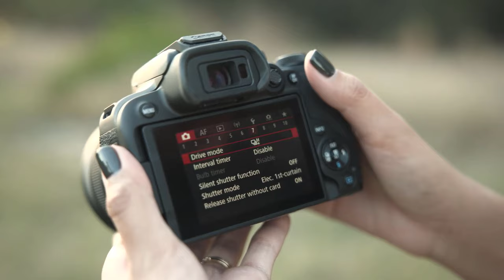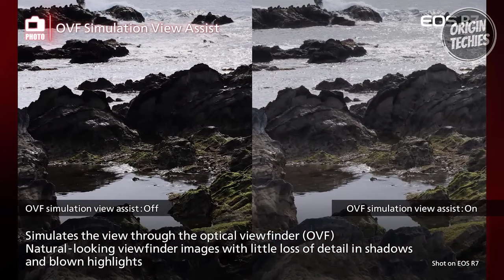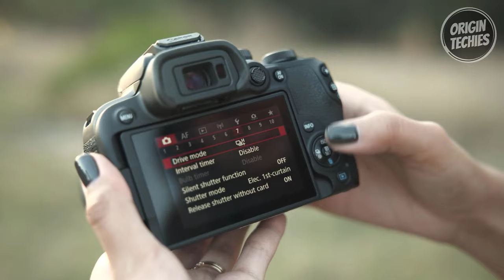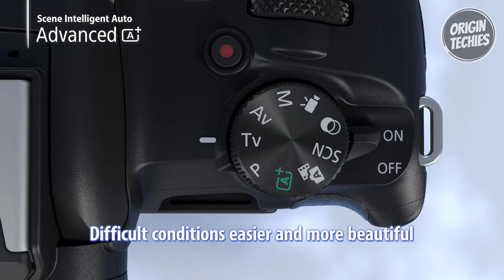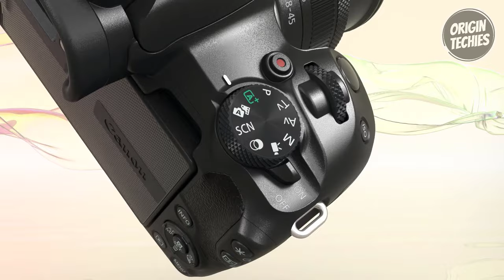Best Canon Cameras 2024 - Best Canon Camera 2024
Links to the Best Canon Cameras 2024 are listed below. At Origin Techies, we've researched the Best Canon Cameras 2024 on Amazon saving you time and money.

00:00 - Introduction

01:09 - 1. Canon G7 X Mark II

02:45 - 2. Canon EOS R6 Mark II 5

04:39 - 3. Canon EOS R7 7

06:38 - 4. Canon EOS R10 5

08:12 - 5. Canon EOS R50 7

10:04 - 6. Canon EOS 5D Mark IV 2

📸 Explore the pinnacle of imaging technology with our curated list of the Best Canon Cameras in 2024! 🌟 Uncover the latest innovations, cutting-edge features, and exceptional performance that define the top picks in the world of photography and videography. From stunning mirrorless models to powerful DSLRs, we've meticulously selected the cream of the crop to cater to every photographer's needs. 🚀 Stay ahead of the game with the most advanced Canon cameras that push the boundaries of creativity. Whether you're a professional photographer or an enthusiastic hobbyist, our comprehensive guide showcases the best-in-class options available in 2024. 📷 Elevate your visual storytelling and capture moments in unprecedented detail. Don't miss out on the photography revolution – dive into our review and make an informed choice for your next Canon camera! 🔍